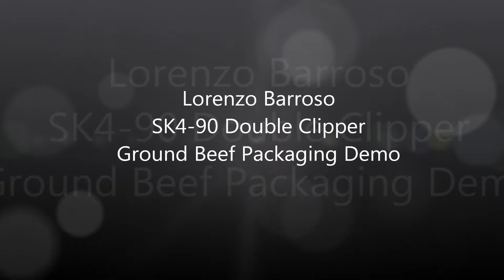Lorenzo Barroso SK4-90 Semi-Automatic Double Clipper - Ground Beef Packaging Demo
Features:

 O/A dims.: 93 D x 117 W x 163-190cm
 Operating pressure (bar): 6
 Average air consumption (litres/cycle): 7.8
 Electrical: 230V / 60 Hz

 High-speed machine for closing natural or artificial casing sausages with aluminum clips
 Electro-pneumatic, by means of a PLC
 Computer-controlled, it can be used for a wide range of products by controlling different parameters and options
 Manually controlled operation (casing collector)

 After inserting the casing into the filling tube and closing the left end by manually lowering the casing collector, it double-clips and cuts the casing between the two clips.

 The components are rust-proof and made from stainless steel. They have been treated using special hardening processes and the surface finish is smooth, which makes them suitable for use in the demanding and damp environments in which this type of machine is normally used.

 Options:
 Looper
 Front loop guide mechanism
 String feeder mechanism
 Clip feeder wheels
 Clip guide feeder

 It operates connected to a portioning or non-portioning sausage filling machine and is capable of closing a wide variety of sausages and casings up to approximately 90mm in diameter, depending on the product type (please consult).